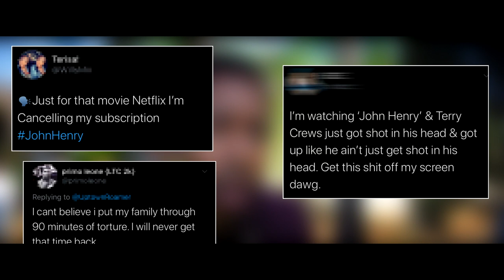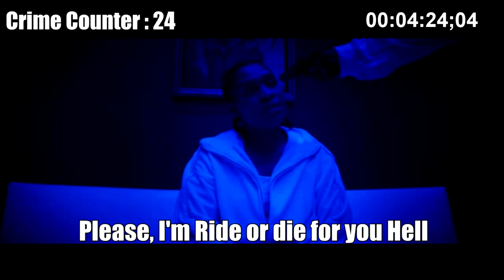Everything Wrong With Netflix's John Henry In 6 Minutes Or Less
READ ME :

Suggest Movies In Comments !

NO SUBTITLES !
8/10 Recommend this MOVIE !